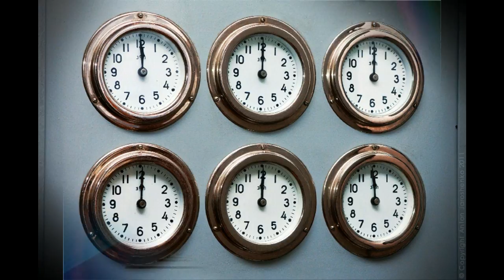На перекрестке идей и мнений Майский Жук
На перекрестке идей и мнений

На перекрестке идей и мнений во все стороны - красный свет:
Как знак грядущего просветления для нас отсюда дороги нет.
 Красный свет - это свет исхода
 Из предельности - за предел.
 Красный свет - это путь к свободе
 За пределы идей и дел.
  keyboard
За пределы цепей Закона, так, чтоб не попирать Закон,
Чтобы выскочить из загона нет нужды разрушать загон.
  guitar solo "Загон"
Чтобы выскочить из загона, в душах должен созреть прыжок,
Чтобы грудью не мчать на выстрел, потому как стрелок здесь - Рок.
  guitar solo "РОк"
Рок - Закон только в этом мире. В мире, созданном нами в нас.
Но и мир этот не существует для момента Здесь и сейчас.
  synthesizer
Мир дрожит отраженьем света в стенках мыльного пузыря.
Мы и сами в него одеты, - в воздух, попросту говоря.
  guitar
Наготою своих иллюзий из идей мы плетем дела,
Проявляя в их отражении наши души, а в них - тела.
  guitar
И страдают тела безмерно, потому что для них Закон
Нами пишется эфимерно на скрижалях его времен.
  guitar & horn & trumpet & effect vioive
  synthesizer